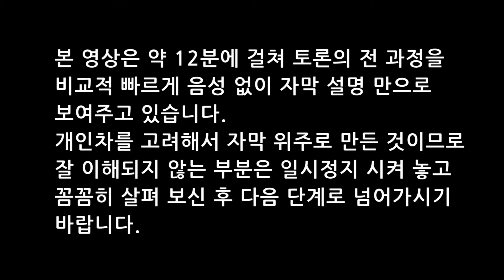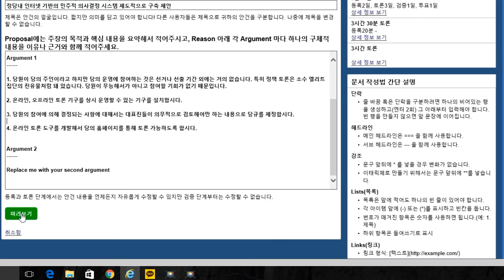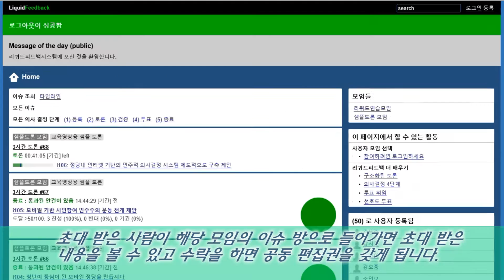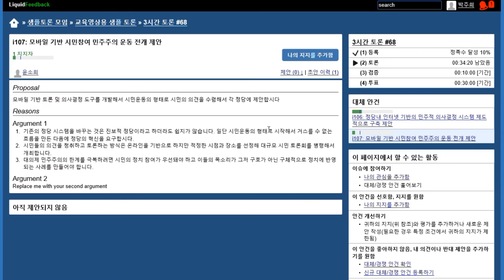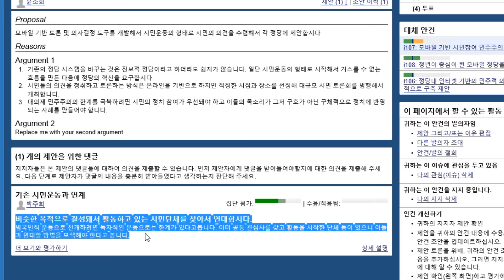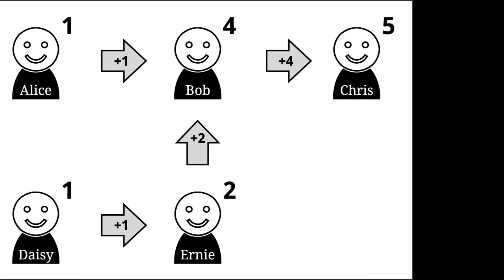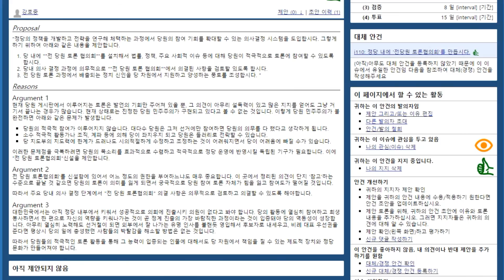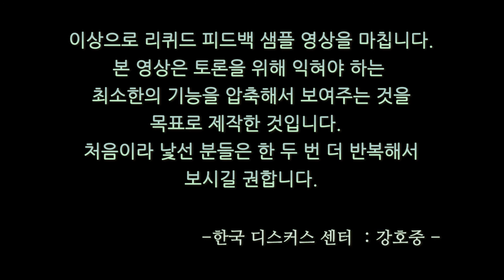리퀴드피드백 사용법 2 - 한국디스커스 센터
리퀴드피드백을 사용하여 토론을 원하시면 discuss.or.kr로 오셔서 신청해 주세요.